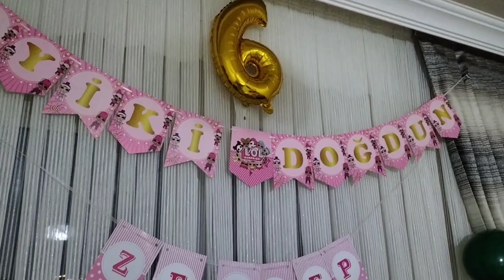Doğum günü hazırlıkları baslasin 🤗🤗